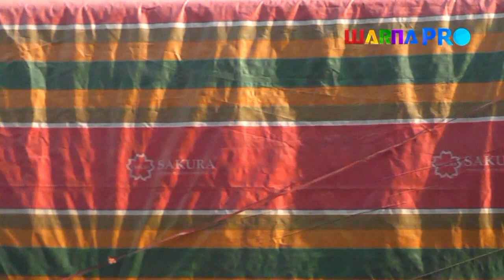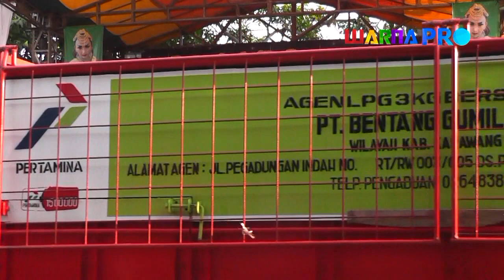19 || ARISFA NADA || BPK ZAENAL || 5 JULI 2018